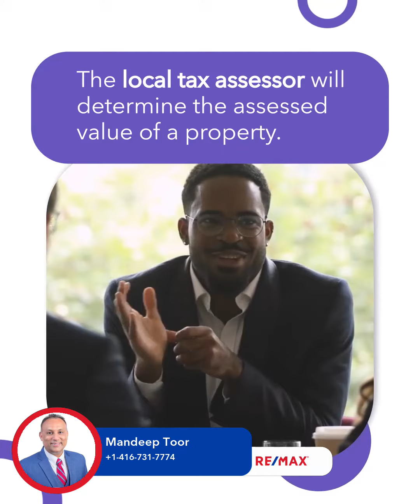What Is A Property Assessed Value